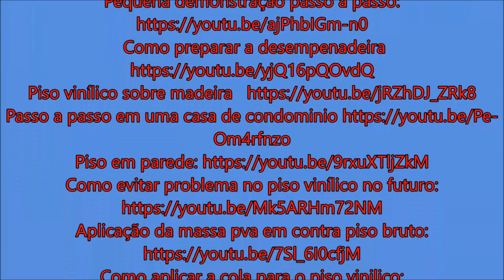COLOCAR PISO LAMINADO SEM SABER OLHA NO QUE DA //Eliel Carlos//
Neste vídeo eu mostro um laminado mau feito, mas tão mal feito, que o cidadão que colocou nem se quer pesquisou na internet para evitar errar tanto. E dai eu fui la para concertar, veja só.
Para comprar qualquer produto para a sua obra, ou o curso completo de instalação de piso vinílico e só clicar no